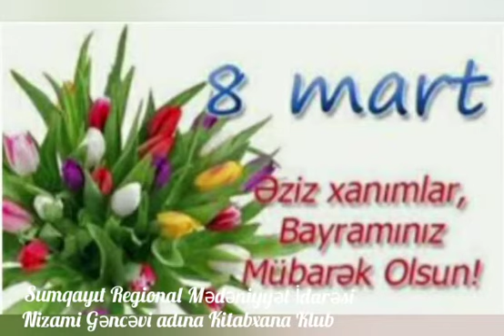Zəriflərin zəriflik bayramı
‎Ulviyye tərəfindən video